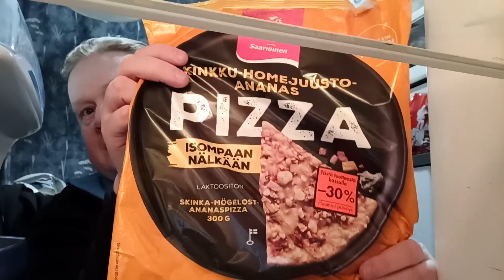Täydennyksiä valmistautuminen uuteenvuoteen ja höpinät päälle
Muistahan Tilata, Jakaa ja kerro kavereille myös tästä kanava